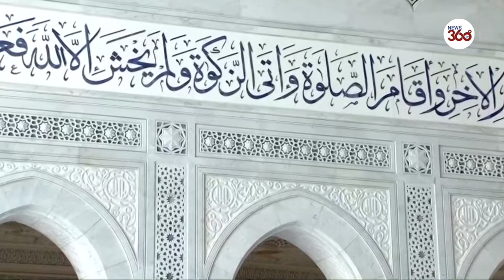Haj amid COVID-19 | Pilgrimage scaled down due to pandemic restrictions - News 360 Tv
The Grand Mosque in Mecca has seen thousands of pilgrims arriving to participate in the annual Hajj pilgrimage, reduced this year due to the COVID-19 epidemic in Saudi Arabia.
Hajj - the annual Muslim pilgrimage to Mecca - has begun, but under dramatically different circumstances due to the coronavirus outbreak.

One of the five pillars of Islam, the Hajj is required for all Muslims who are physically or financially capable of undertaking it at least once in their lifetime and is usually one of the world's largest religious gatherings.

But this year, only up to 10,000 people already residing in Saudi Arabia will participate in the five-day pilgrimage, a tiny fraction of the 2.5 million pilgrims from around the world that attended last year.

"There are no security-related concerns in this pilgrimage, but (downsizing) is to protect pilgrims from the danger of the pandemic," said Khalid bin Qarar Al-Harbi, Saudi Arabia's director of public security.

Pilgrims will be required to wear masks and observe physical distancing during a series of religious rites that are completed over five days in the holy city of Mecca and its surrounding areas in western Saudi Arabia.